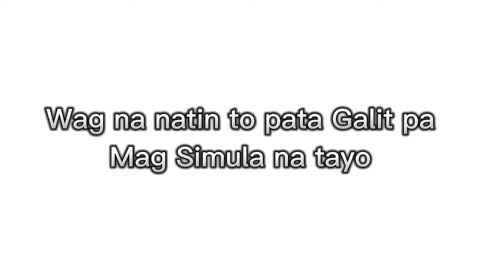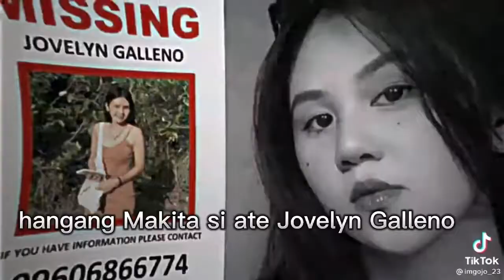Kapuso mo Jessica Soho | Nakita na si Jovelyn Galleno - August 21 2022